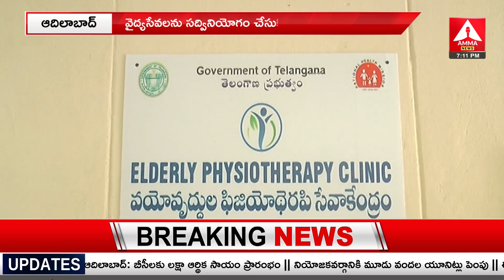Adilabad : రిమ్స్‌లో వ‌యోవృద్ధుల ఫిజియోథెర‌పీ సేవా కేంద్రం ప్రారంభం | Elderly in Rimes | Amma News